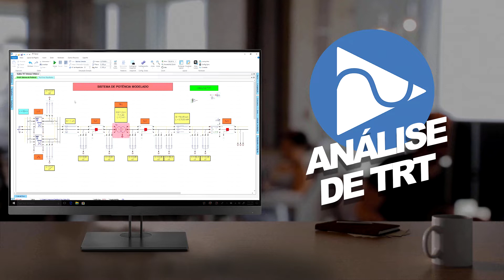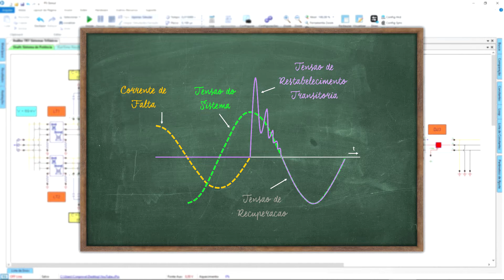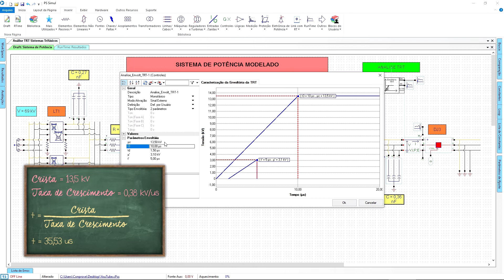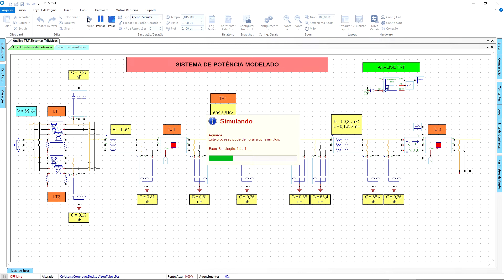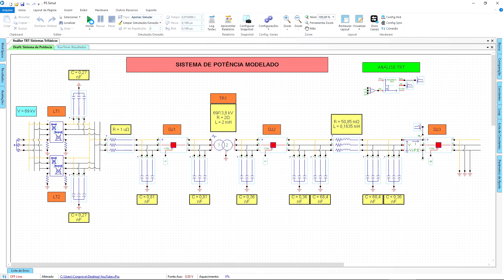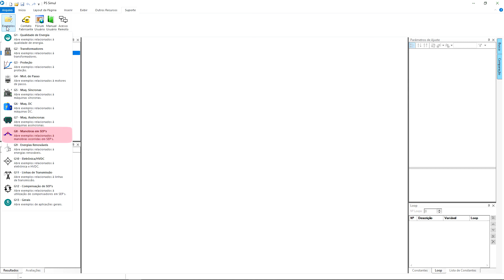TRT (TRV) em sistemas trifásicos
A tensão de restabelecimento é a tensão que aparece entre os terminais de um polo do disjuntor após a interrupção da corrente e limita a capacidade de interrupção do mesmo. Ela é uma resposta do sistema de potência a uma mudança repentina na topologia da rede elétrica e tipicamente possui uma grande amplitude e elevada frequência.

Estudar o fenômeno da TRT é extremamente importante para garantir que os limites da isolação elétrica do disjuntor (definidos pelas normas apropriadas) não sejam violados em razão das características do sistema. Dessa forma, é assegurada uma operação confiável e sem problemas de reignições de arcos, os quais podem levar a explosão do disjuntor.

No vídeo de hoje, iremos apresentar um exemplo de análise das tensões de reestabelecimento transitórias, também conhecidas como TRTs.

Também estamos no Linkedin, Facebook, Instagram e Twitter!